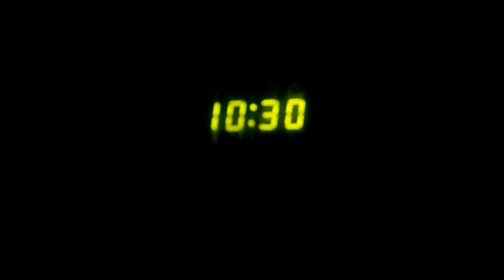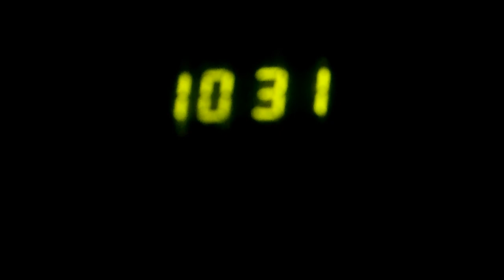Foundlost/10:30 |Tha 3dge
first steps in the right direction. Steven kador